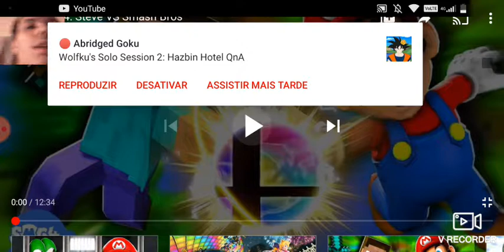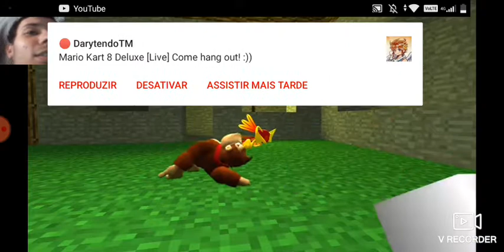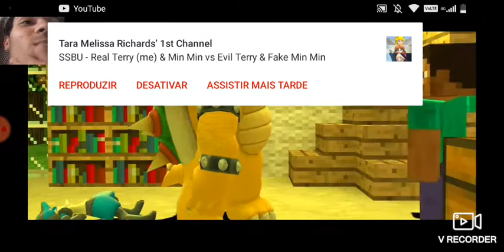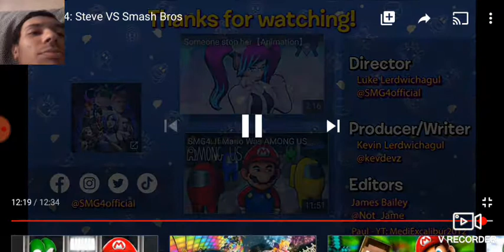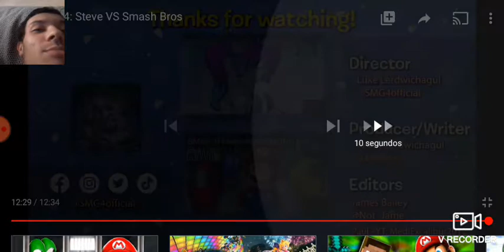Matheus Reacts To SMG4: Steve VS Smash Bros